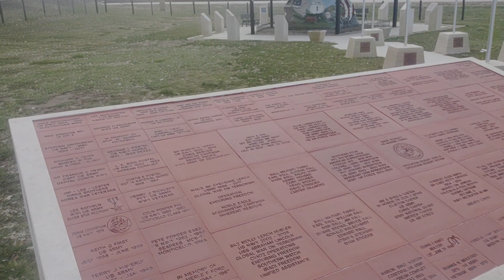Jones County FR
Stone City, IA